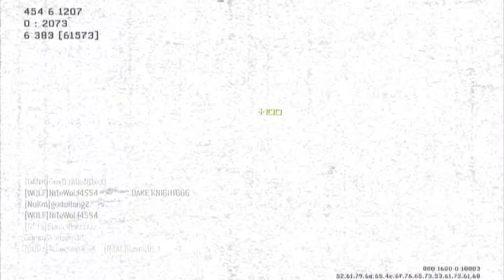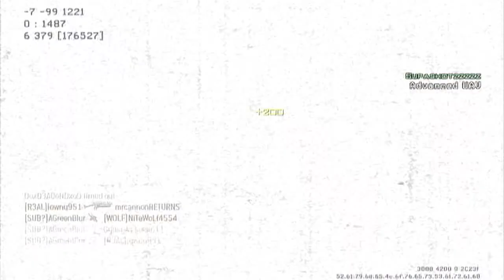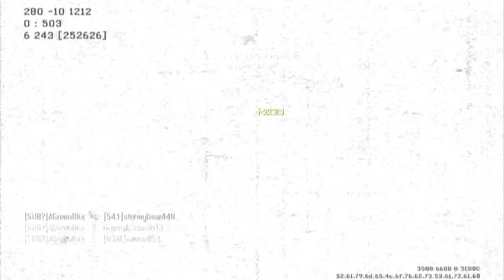COD: MW3 TDM on Mission - Thanks for 50 Subs!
Thank you for 50+ subs! And a bigger ty to those who actively watch my videos please make yourself known in the comments!

Guns:
MP5 - red dot - kick - Autumn Camo
MP9 - extended mags

Equipment:
Semtex
Flash Grenades

Perks:
Scavenger Pro
Hardline Pro
Steady Aim Pro

Assualt Killstreaks:
Predator Missile
Attack Helicopter
Pavelow

Death Streak: Final Stand (Even Though i didn't even go on a death streak lol)